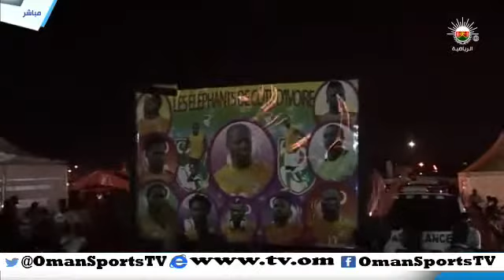الحدث - الخميس ٥ فبراير ٢٠١٥